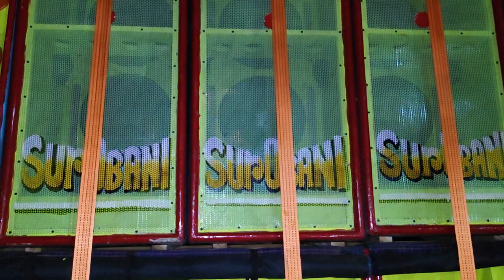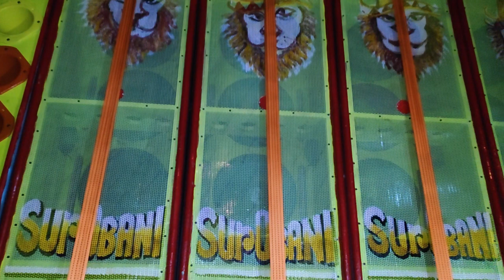Sur O Bani New Pop Bass 4/4 Dj Testing in Juhi Electronics & Box Cabinet Centre